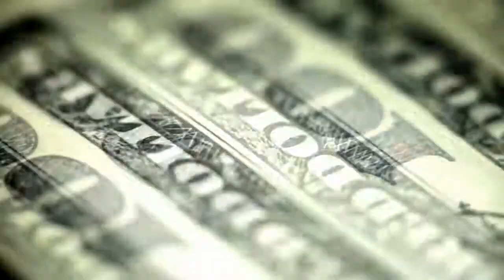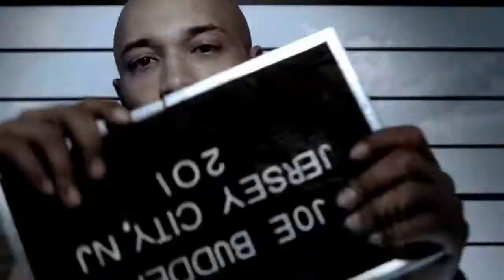Slaughterhouse ft. Bun B & Cee-Lo Green - My Life (J-Yo Remix)